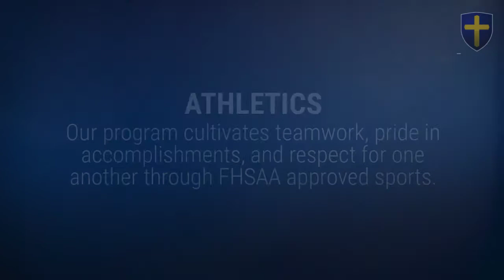Discovering Catholic Schools Week 2019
Check out some of our students' highlights from the beginning of the 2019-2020 academic year at Trinity Catholic School! Go Knights!